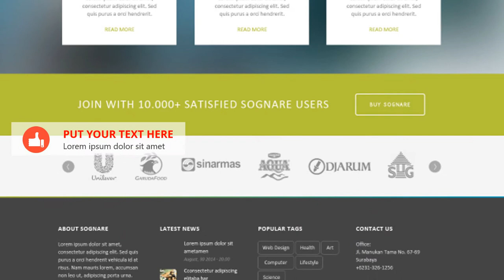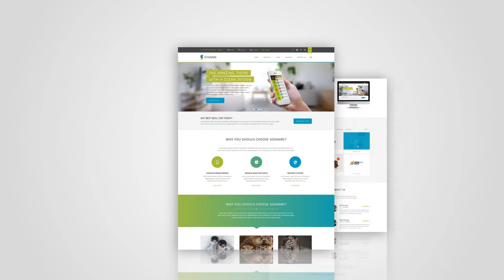Paket Pembuatan Video Promosi dan Website Murah di Kampung Bali, Jakarta